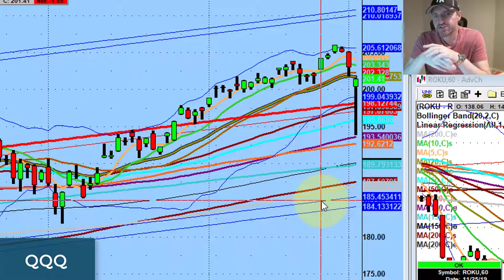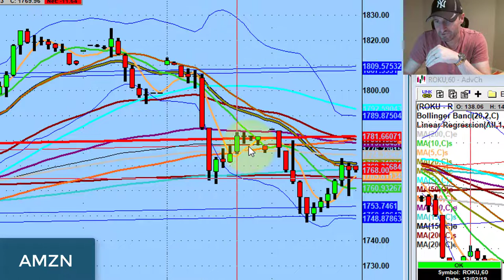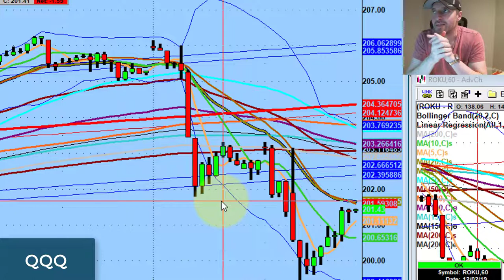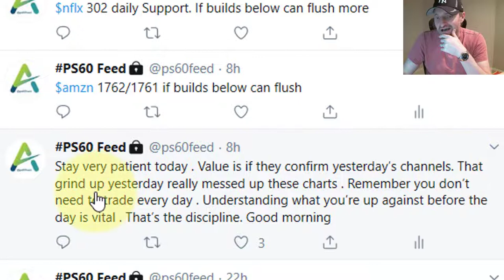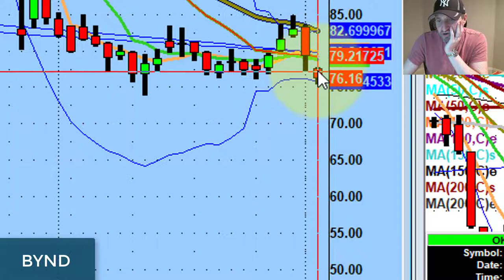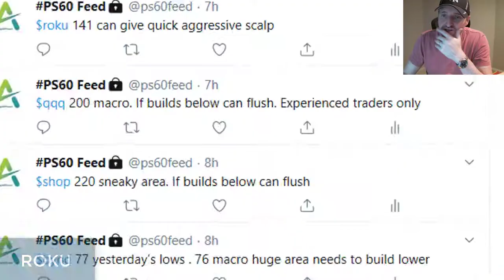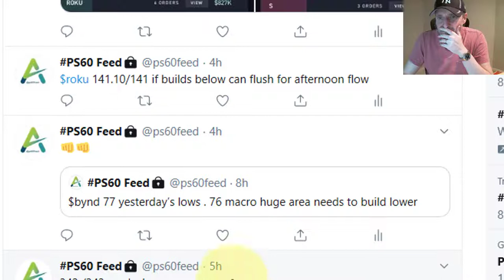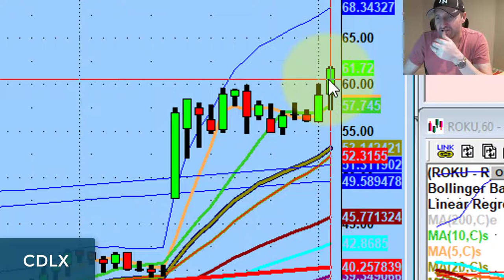Don't Overthink Price Action